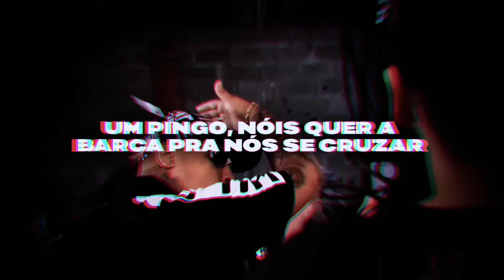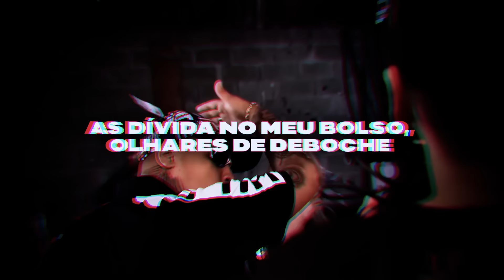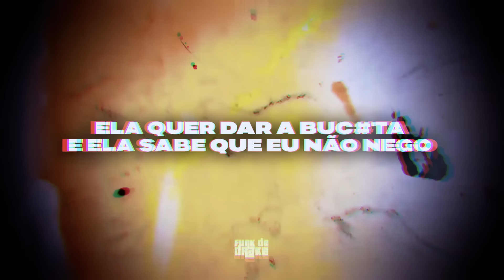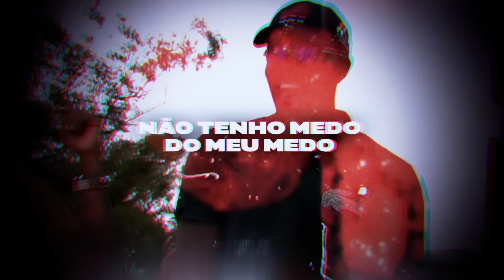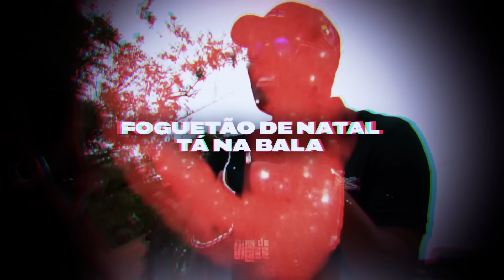DONOS DA CAPITAL - MC IG, MC Ryan SP, MC Kevin, MC Lele JP e MC GP (Lyric Video)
Artistas: MC IG, MC Ryan SP, MC Kevin, MC Lele JP e MC GP
Produção Musical: DJ Nene

Como tá o pião do meu bonde?
O kunk e o ice tem de monte, o ice tem de monte
Músicas que estrala
Tô com duas cavala
Desconheci minha quebrada
E as Paty vem siliconada

Oakley, 24k na cara
Foguetão de Natal tá na bala
O ginzão geladão tá na taça
Zona Norte na área

TAGS ⬇️!
funk 2020, funk 2021, funk de drake, 4m, 4m original, funks mais tocados, mc ryan sp, mc hariel, mc kevin, mc meno k, revoada de ladrão, revoada do tubarão, gr6, gr6 explode, mc marks, mc dricka, festa linda, neguinho do kaxeta, mc menor da vg, mc davi, mc davi 2021, mc leozinho zs, céu de pipa, deus é por nós, mc cebezinho, mc kevin 2021, set dj pedro 5, mc hariel maça verde, giro dos artistas, elas amam celebridade, mc kadu, funk de maloka, mix funk, mix funks, coração gelado, coração gelado 2, set funk de drak, set dj victor, salvador da rima, mc kevin album, funk ligth, funk consciente, baixar funk, mc hariel cupido, vergonha pra midia, hoje eu posso forgar vou desfrutar vou de lala, cansei de me apegar, set do retorno 7, set das pura 3, ainda sinto sua falta, domingueira, tchau não te quero mais, negócios são negocios, hit do ano, set lala 2, só não se apega no ladrão, carro de ladrão, paraiso dos traficante, vai tomar no copo meu coração ta gelado, ainda sinto sua falta, doutora 3, lembra quando era um moleque no jet, pegando todo mundo, liberdade quando o grave bate forte, mc kevin deixa a vida me levar, ta pousado na minha, quando te falarem que voce nao vai vencer, mc lipi e mc hariel, sem sentimento dg e batidão stronda, vou de lacoste 2, giro dos artistas, festa linda, set lala, bololo veinho, negócios são negócios, domingueira, tchau não te quero mais, set dos el patron, revoada do tubarão, revoada do tubarão 2, revoada do tubarão 2 ryan sp, revoada do tubarão mc kevin, set dos chavosos, set funk agosto, set dos chavosos 2, set dos chavosos 3, set dos lacosteiros, set dos lacosteiros 2, set dos alligator, set dos lacosteiros 4, set dos lacosteiros 7, time da lacoste, lacoste africa, polo branca, o financeiro faz sorriso existir, deolane homenagem, deolane bezerra musica, deolane kevin musica, pra que isso deolane, lacoste africa, homenagem mc kevin, isolado no quarto 2.0, isolado no quarto mc kevin, mc kevin dinheiro, quebradas mc paulin da capital, coração na revoada, mc ryan sp e joãozinho vt, perigosa, play no game, set o chefão, quebradas, quebradas mc paulin da capital, mc paulin da capital mc lipi e mc cabelinho, coração gelado 3, coração gelado 3 status, coração gelado 3 mc ig, mais um favelado, 1 milhão de levadas, favela win 2, set do mk, coração gelado não, chego na passada de jogador, tchau obrigado, coração gelado 3 mc kako, mc ryan sp e mc davi, mc davi e mc ryan sp, promessa, promessa mc ryan sp e mc davi, nao pensa que esse ano eu vou namorar, mc davi e mc ryan sp nois nao pode namorar, funk 2022, funk 2022 lançamento, cruzeiro da revoada, mc ryan sp e hungria, não pula que esse mar tem tubarão, invejoso sai do meu pé, taquei o vulgo nas costas